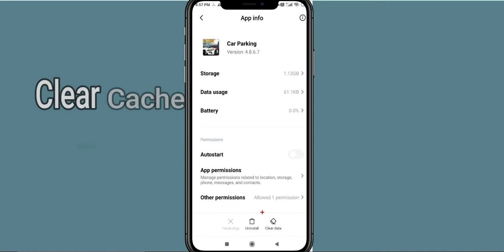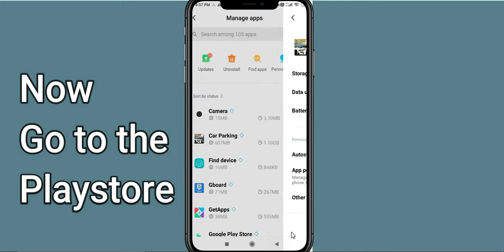Fix Car Parking App Keeps Crashing | Fix Car Parking App Keeps Freezing | PSA 24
In this video, you will learn How To Fix "F1 Car parking" App Keeps Crashing Problem Solved Android & iOS - Solve Car Parking App Crash Issue If you are facing same problem in your android mobile phone then it will help you to get rid of this issue.
So, let's fix Solve Car Parking App Crash Issue.